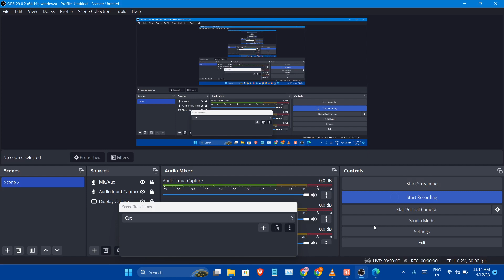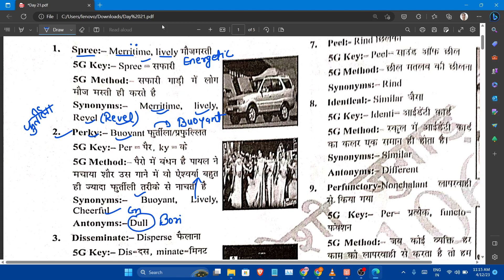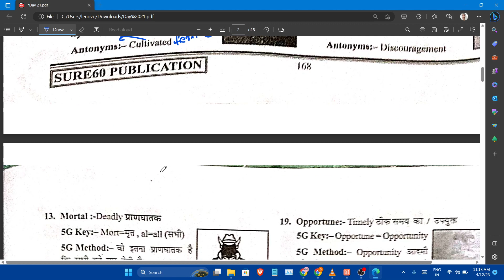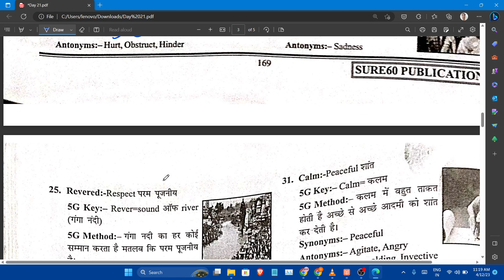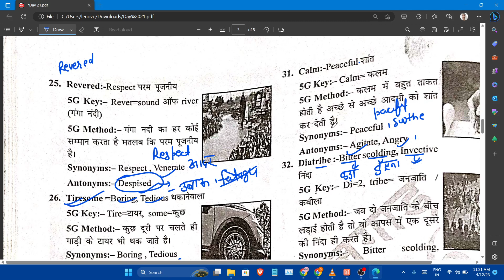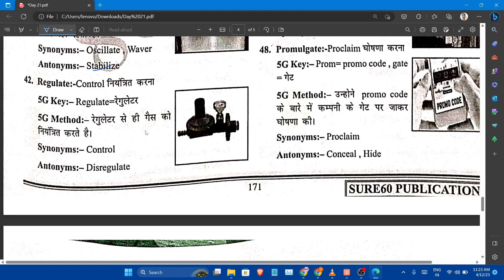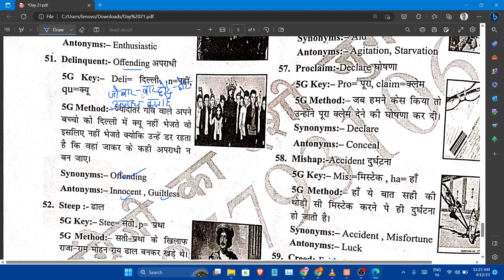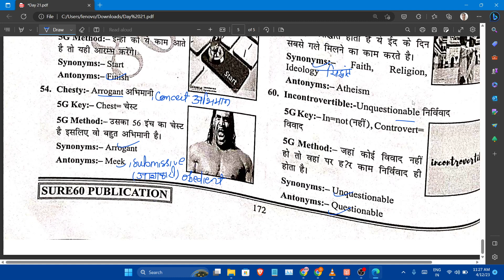FOR SSC EXAM